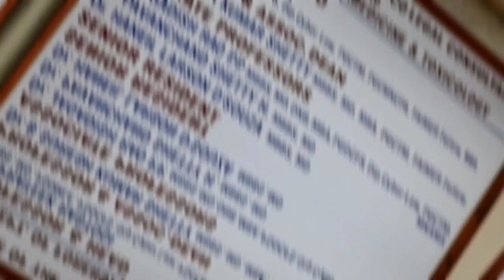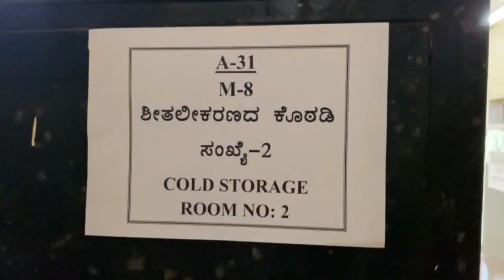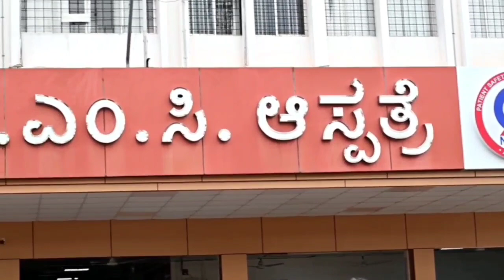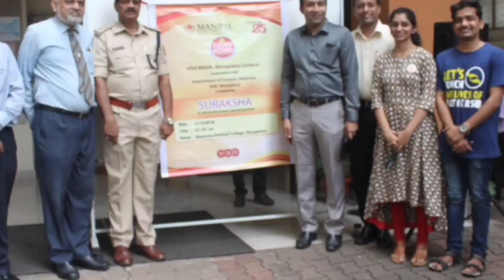Department of Forensic Medicine and Toxicology, Kasturba Medical College, Mangalore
Caption:
The Department of Forensic Medicine at Kasturba Medical College, Mangalore, functions as the office of the State Medico Legal Consultant wherein the Professors of the department serves as the State Medico Legal Experts to the Govt. of Karnataka and Associate Professors as District Medico legal consultants and give their consultancy services to the Investigating authorities regarding examination of skeletal remains, exhumation and expert opinion. As part of social responsibility, the department conducts various workshops/CMEs aimed both at law enforcement agencies and public in general. In addition to the above, they cater to the teaching needs of the medical graduates.

Key features
•One of the largest medico-legal centres in coastal Karnataka, conducting nearly 900 post-mortems per year
•Mortuary equipped to conduct 2 autopsies simultaneously and conducts post-mortem examinations round the clock
•Faculty members involved in research and publications

Medico-legal autopsies
As part of the first public-private partnership model in the entire state, the department is responsible for the medico-legal autopsies conducted at the Government District Head Quarters Wenlock Hospital, Mangalore round the clock

Clinical Forensic Medicine Unit
The Clinical Forensic Medicine Unit (CFMU), at Kasturba Medical College Hospital Attavar handles all the medico-legal cases of the teaching hospital of the institute. The CFMU also acts as a consultancy service for all medico-legal issues that may arise in relation to patient care and treatment. The CFMU issues various medico-legal certificates and reports while acting as the bridge for interaction between investigating authorities and the hospital.

International Collaborations
Part of various MoUs between the department and institutes in Europe (France) and Africa (Ethiopia)

Forensic Odontology Course
Conducts a well-regarded blended Forensic Odontology course in association with College of Dental Sciences Mangalore in training dental faculty in handling Disaster Victim Identification

Labs
Fully functional and complete one-stop district medico-legal centre which performs upwards of 900 autopsies per year. The mortuary block consists of a well-equipped modern mortuary with adequate cold storage facility to handle small scale mass casualties, separate rooms for the bereaved, multiple inquest rooms and a gallery facility to medical graduates to witness autopsies.

Museum
Modern museum with a variety of specimens that are used both as teaching aids to students and educational tools for the public during outreach programs

Video Credits
Script: Mr. Neeraj Joshi (MBBS batch of 2020)
Videography: Mr. Sedhu Krishna, Mr. Suryajith Dev (MBBS batch of 2020)
Editing: Ms. Khyati Khatri (MBBS batch of 2019)
Narration: Faculty, Department of Forensic Medicine and Toxicology, KMC Mangalore